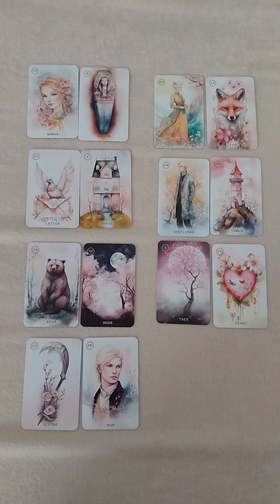💖Messages pour vous🌺Tirage Intemporel 🙏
Quizz "Êtes-vous dans un parcours de Flammes Jumelles ?"

Quizz "à quel stade du parcours vous situez-vous ?"

🙏Pour une guidance personnalisée, un soin énergétique à distance Reiki ou Access Bars, un accompagnement ou coaching 🙏prendre rdv

Retrouvez mes offres de formation sur la Confiance en Soi et l'estime de Soi, la Mission de Vie, l'Intuition, la guérison des blessures de l'Âme et la gestion des émotions dans ma p'tite boutique :

🌹Développement personnel :
L'Oracle Relationnel

Stéphanie B.